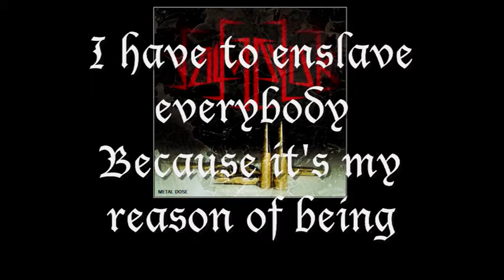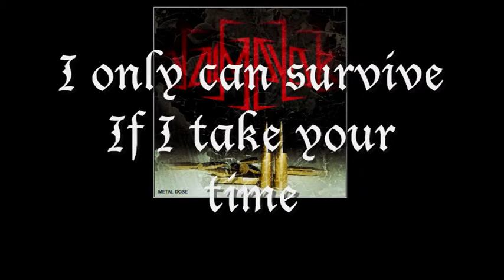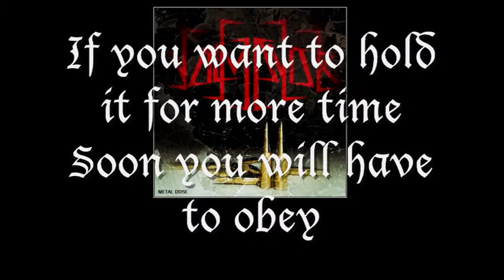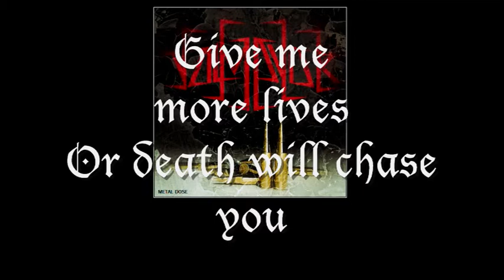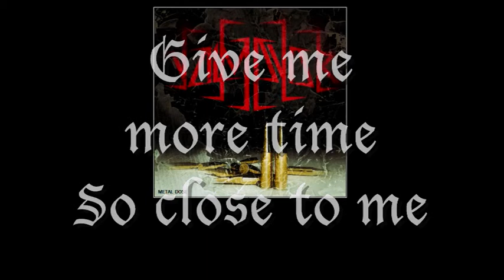Valmayor - 02 Give Me Your Life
Taken from the album "Metal Dose". 2014

Valmayor is a Melodic Death Metal One Man project influenced by finnish metal bands.